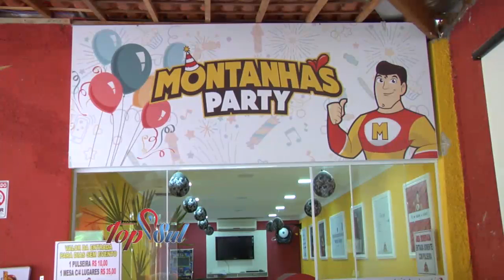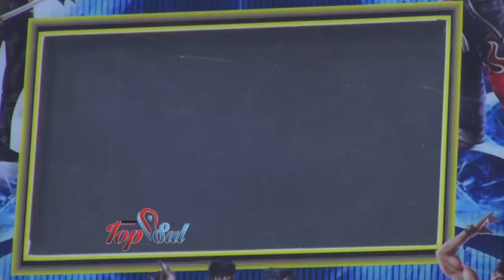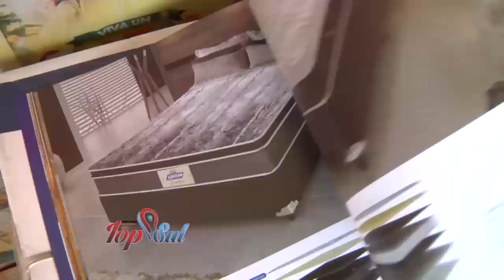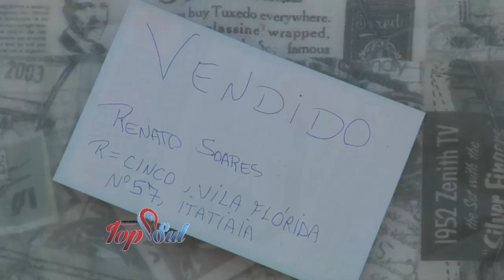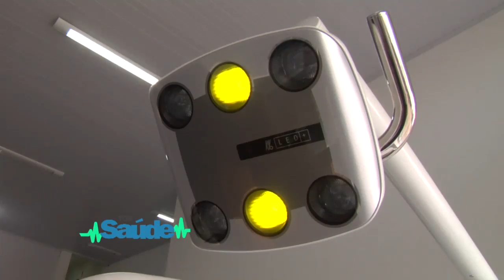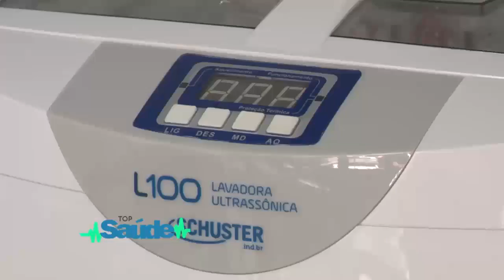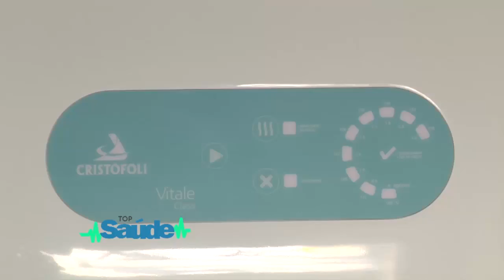PROGRAMA TOP SUL 04 12 2016